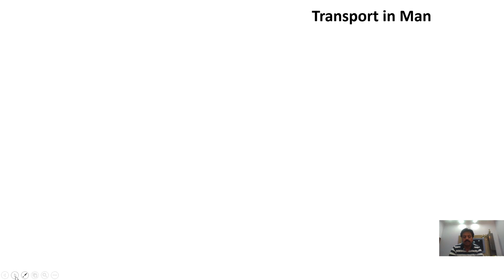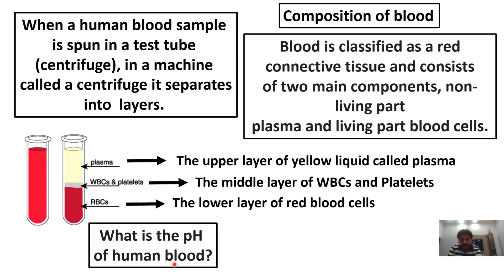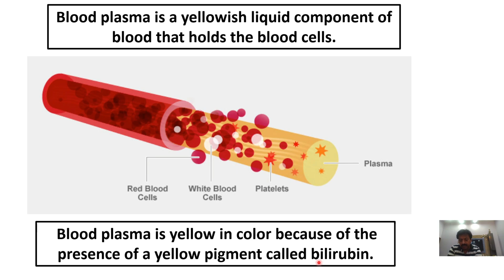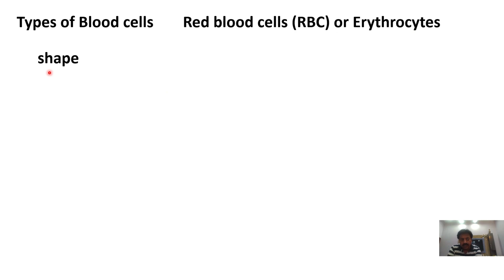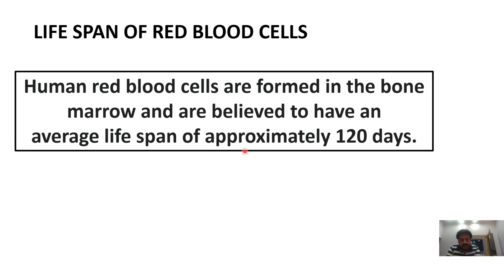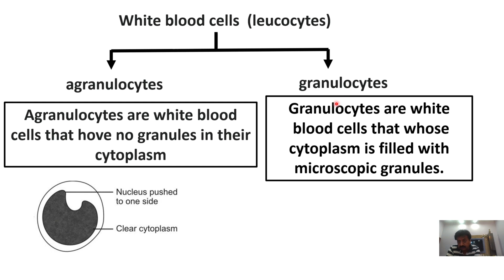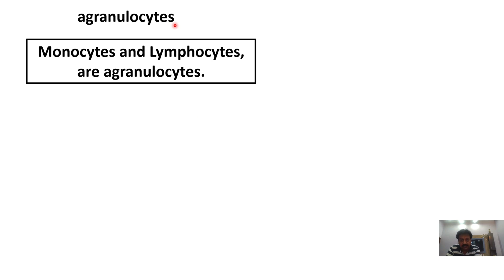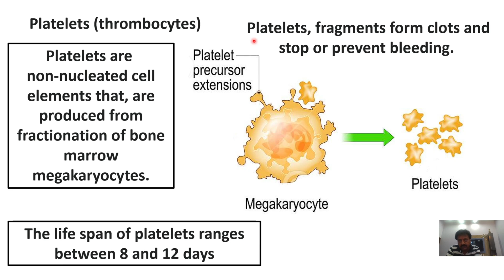Chapter: 14 / Transport / XI Biology / Transport in Man / Composition of blood / Part 18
─ Transport in Man
─ Definition Cardiovascular system
─ Composition of human blood
─ What is the pH of human blood?
 ─ Blood Plasma
─ Blood cells